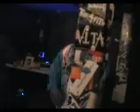Rumble In The Bay @Retox San Francisco Part 1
Face Value Productions Rumble In The Bay@Retox Lounge Featuring Underground Superstars from All around the bay Mad Mc's Nic the quick Dyverse Productions/GripTite repping Nitris 211 and Cursive. P'z To Ugly Nigga Charlie Ray Face Value Productions BayLife Ent and any other of the mcs that preformed at the Rumble In The Bay. RipRidah Recorded Dyverse Productions..this is part 1 dont forget to watch parts 2 and 3

We've been doing a lot of work with music this year. We are promoting new releases Dy-verse Productions Presents The Levey Vol 2, and K-rek No Roads Can Hold Me which is available for sale along with special deals or you can email/PayPal me directly . We will ship the CD's worldwide.